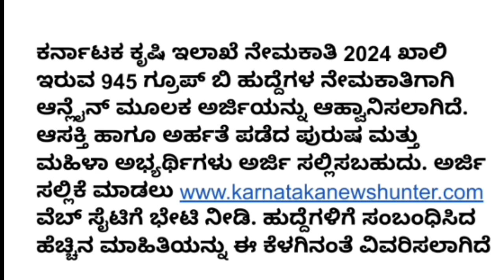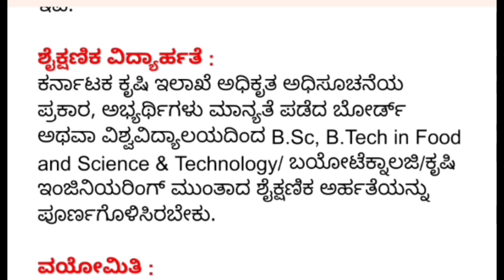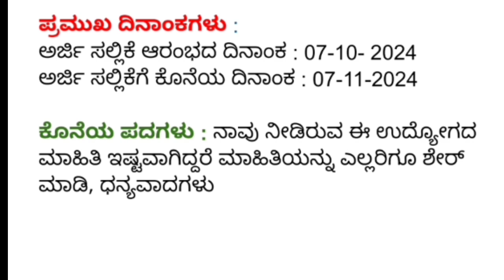ಕರ್ನಾಟಕ ಕೃಷಿ ಇಲಾಖೆ ನೇಮಕಾತಿ 2024 | 945 ಕೃಷಿ ಅಧಿಕಾರಿ ಹುದ್ದೆಗಳು | Karnataka Agriculture Department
🎵 Music Credit🎼🎼

We've taken the music we are doing
And